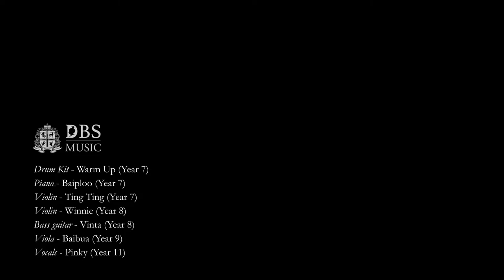Friday Rock Hyrax - Denla British School, Bangkok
FOBISIA Online Battle of the Bands 2022

Pasawat (Warm Up) Wongsa,12, Drum Kit
Phatsacha (Baiploo) Leowattana,12, Piano
Wan-Ting Hsu,12, Violin
Kornpong (Vinta) Thaipadungpanit, 12, Bass
Phatthicha (Baibua) Leowattana, 13, Viola
Pusita (Winnie) Wachirakitikul,14, Violin
Natnicha (Pinky) Wangjongrakkul, 16, Vocals